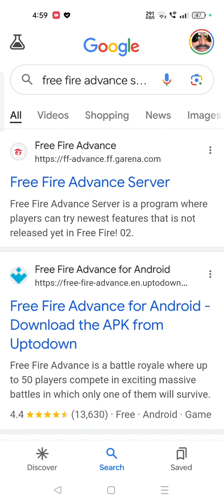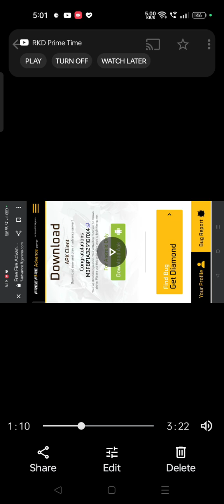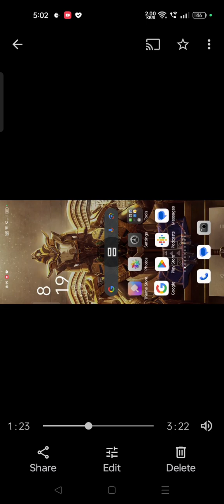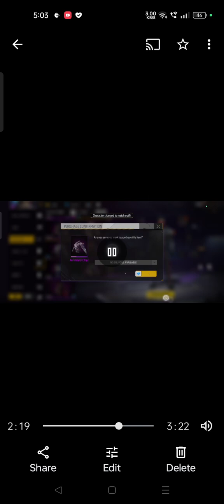how to download advance server